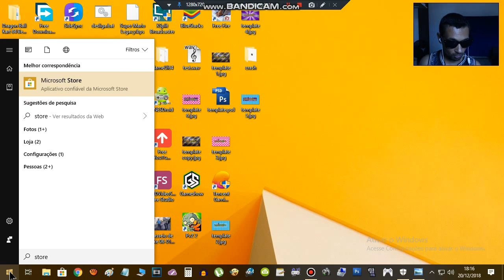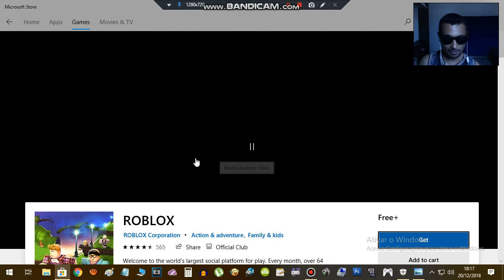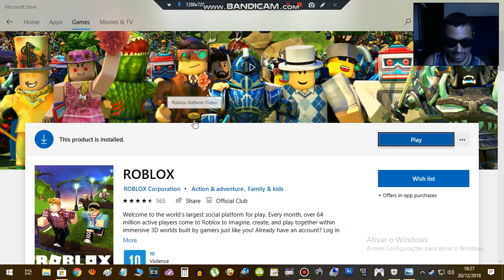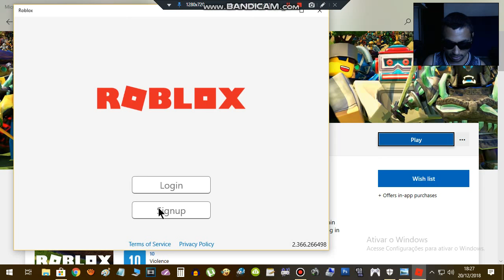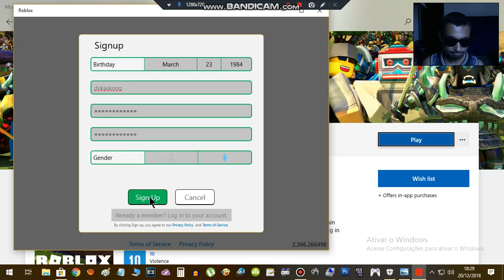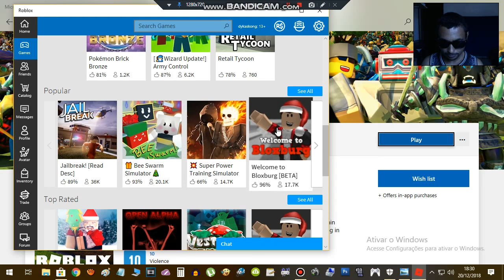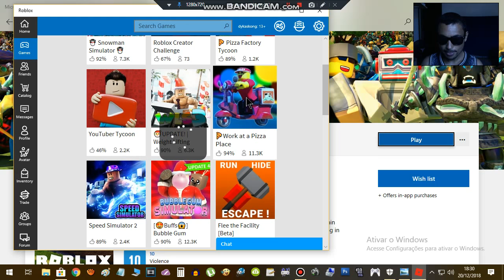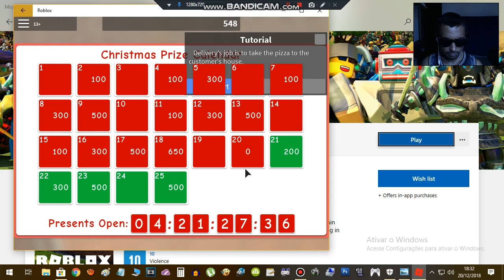Roblox | Como baixar e instalar no PC ou Notebook | Windows 10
Neste vídeo vou mostrar como instalar o jogo Roblox em um PC (Computador com Windows 10) A instalação é tranquila e rápida visto que o jogo é bem leve o pacote de instalação. Espero que este vídeo te ajude de alguma forma.